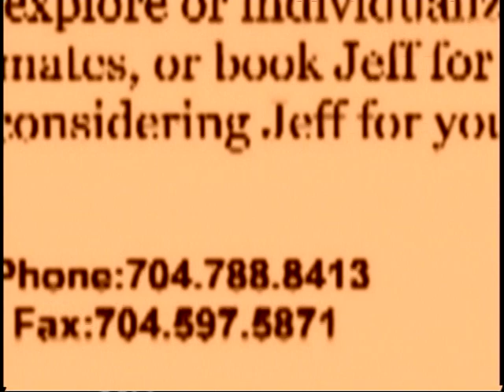Jeff Whittington performs ---Vintage Video Footage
I found this video while I was recording some requested songs for my YouTube channel. I thought you may enjoy seeing it.
Still performing in the Charlotte, N.C. area.
 Jeff Whittington--Concord, N.C.